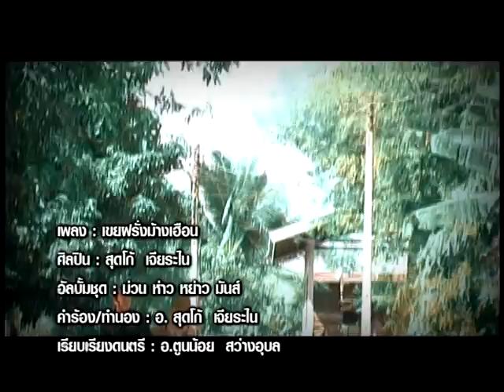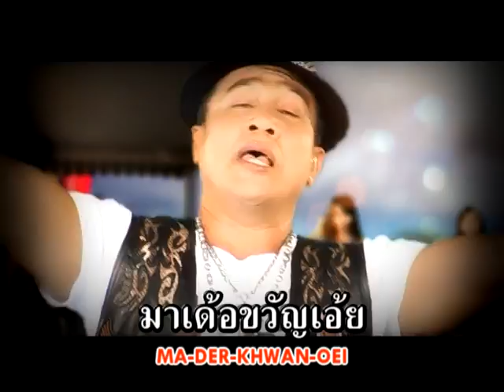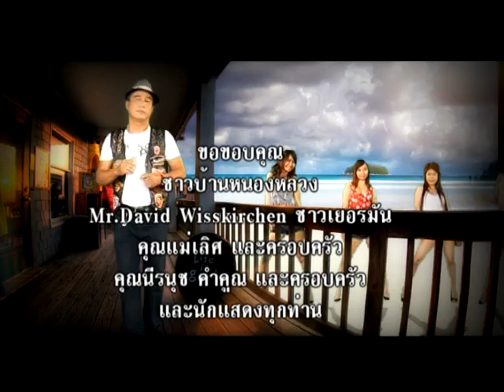เขยฝรั่งม้างเฮือน สุดโก้ เจียระไน (ลูกทุ่งทีวี)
เพลง  เขยฝรั่งม้างเฮือน
ศิลปิน สุดโก้  เจียระไน  (ลูกทุ่ง ทีวี)
คำร้อง ทำนอง  สุดโก้  เจียระไน
ดนตรี  อ.ตูนน้อย  สว่างอุบล